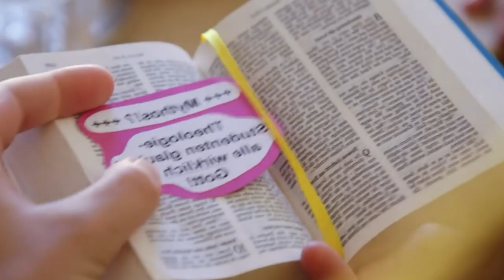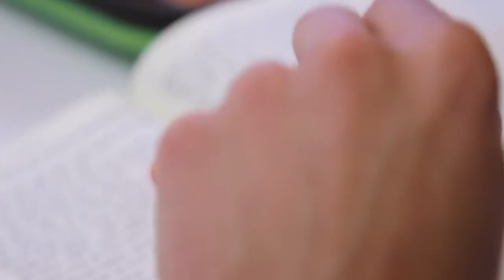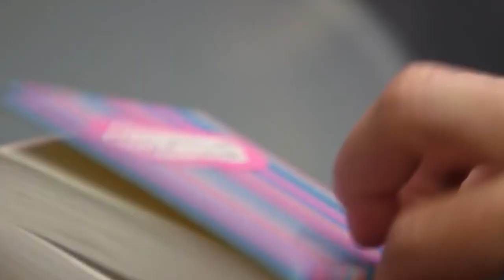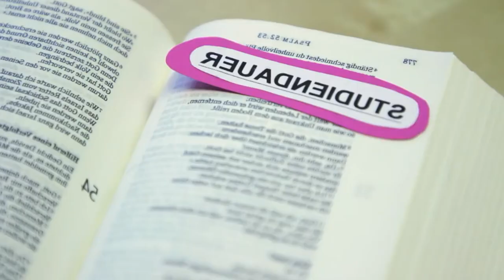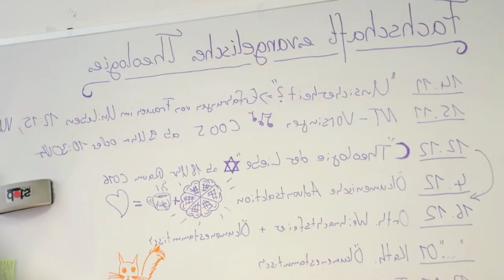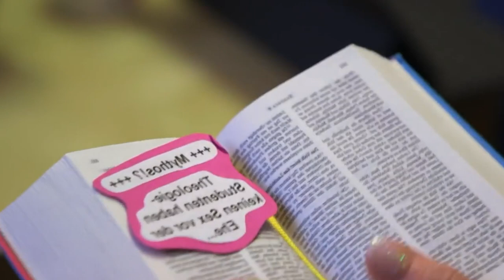⭕️Der Unterschied zwischen der Landeskirche und der Freikirche🔴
Party feiern, saufen und Sex vor der Ehe. Beten ist nicht so wichtig und an welchen Gott man glaubt sowieso nicht. Richtige vorzeige CHRISTEN...

Für solche Leute ist das ganze nur ein gut bezahlter Job und nichts weiter.
Wegen der Landeskirche und solchen „CHRISTEN", haben die Menschen ein falsches Bild von Christus und den Christen, die noch daran glauben, was in der Bibel steht.
Auffällig ist auch, dass diese Christen komischerweise in dieser Reportage nicht verspottet werden.
Würde derselbe Sender aber über Baptisten, Brüdergemeinden oder Olaf Latzel berichten...
Ich denke wir wissen alle wie das am Ende des Tages ausgesehen hätte.

Gottes Segen